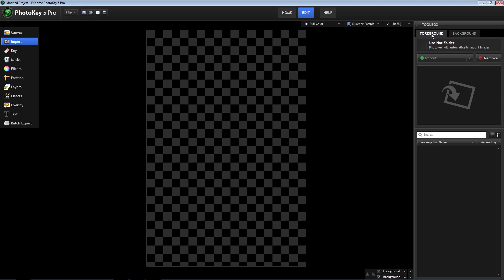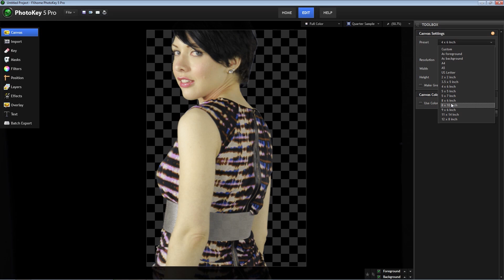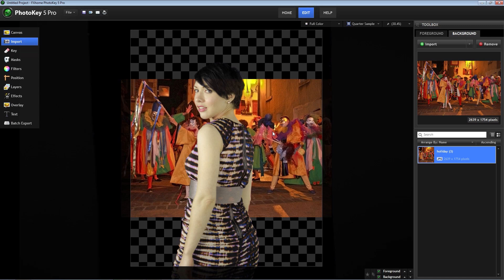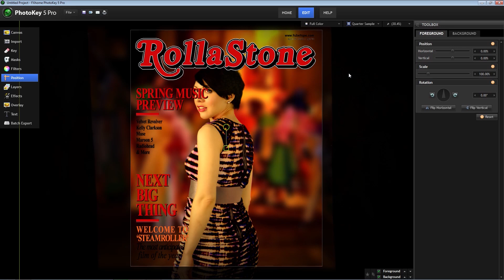PhotoKey Pro tutorial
Learn some keying techniques, and color correcting tips in FX Home's PhotoKeyPro.